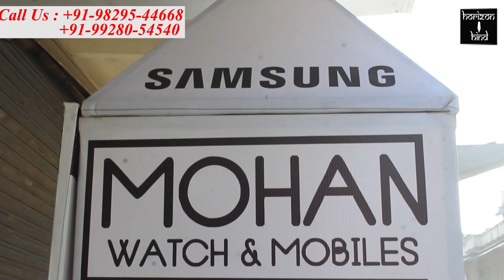अजमेर रेंज पुलिस महानिरीक्षक एस सेंगाथिर ने वैबनार के माध्यम से किया संवाद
पुलिस पर पड़े अतिरिक्त बोझ को हल्का करने के लिए सीएलजी मेंबर, पुलिस मित्र, स्काउट गाइड और एनसीसी से की मदद की अपील
कोरोना महामारी की आपदा को मध्य नजर रखते हुए सोशल मीडिया के माध्यम से ज्यादा से ज्यादा लोगों को केंद्र व राज्य सरकार की गाइड लाइन की पालना कराने व लॉकडाउन के दौरान पुलिस पर आए काम के अतिरिक्त बोझ को हल्का करने के लिए सीएलजी मेंबर, पुलिस मित्र, स्काउट गाइड, एनसीसी खुलकर पुलिस व प्रशासन का सहयोग करें और लोगों को सतर्क सावधान करने में अपनी भूमिका अदा करें ,यह कहना है अजमेर रेंज पुलिस महानिरीक्षक एस सेंगाथिर का,

वे सोमवार को अपने कार्यालय में वेबनार के माध्यम से संवाद कर रहे थे।

आईजी एस सेंगाथिर ने बताया कि कोरोना की दूसरी लहर पहले से ज्यादा विकराल है लेकिन लोग इसे संजीदगी से नहीं ले रहे जो भारी पड़ती जा रही है। सोशल मीडिया के माध्यम से लोगों को कोविड-अनुशासन बताने और सिखाने के प्रयास किए जा रहे हैं। लोग भी इसे गंभीरता से लें और अपना और अपने परिवार का बचाव करें। भीड़भाड़ से बचे, बेवजह सड़कों पर ना निकले, हमेशा मास्क का प्रयोग करें, हाथों को बार-बार सैनिटाइज करें, परिवार में भी 2 गज की दूरी बनाए रखें। ऐसे छोटे-छोटे उपाय अपनाकर हम कोरोना संक्रमण की चैन को तोड़ सकते हैं।